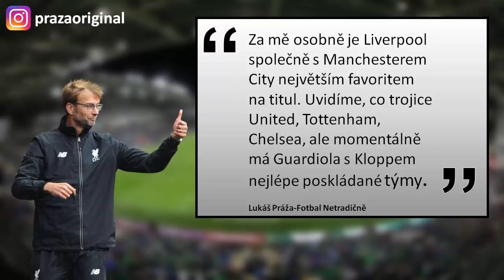VYHRAJE LIVERPOOL PREMIER LEAGUE?